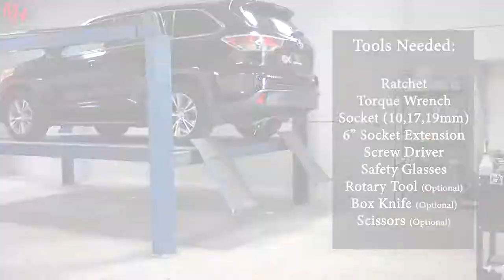Trailer Hitch Install: 2014 Toyota Highlander Curt 13200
Trailer Hitch Installation For A 2014 Toyota Highlander - Curt #13200
Vehicle Demonstration: 2014 Toyota Highlander
Vehicle Fit: Toyota Highlander 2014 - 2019

The CURT class 3 trailer hitch is the most common type of trailer hitch installed on full-size pickup trucks and SUVs. It is also found on full-size cars, crossover SUVs, minivans and mid-size trucks. That is because Class 3 packs the punch of a heavyweight hitch while still staying light on its feet. This CURT class 3 hitch offers a gross trailer weight capacity of 6,000 lbs. and an extra-high tongue weight capacity of 900 lbs. It is designed to be a custom-fit trailer hitch for certain years of the Toyota Highlander (to verify your vehicle compatibility, see the CURT application guide at curtmfg.com). It features a round tube frame and comes with all necessary hardware for a complete installation.

The 2" x 2" receiver tube opening of this class 3 hitch is able to accept a hitch-mounted accessory, such as a bike rack or cargo carrier, or a ball mount to tow most standard size trailers, including utility trailers, single-horse livestock trailers, boat trailers, and large campers. One special feature about the class 3 that is not found in classes 1 or 2 is its compatibility with a weight-distribution hitch. When used in combination with a WD hitch, this class 3's gross trailer weight capacity increases to 8,000 lbs. (NOTE: Never exceed the lowest weight capacity of any towing component). CURT class 3 trailer hitches are engineered to be strong and capable, having a quality steel frame and a solid finish. They are put through strenuous testing before being deemed ready for market and come with two coatings -- a liquid Bonderite coating and a powder coat in high-gloss black -- that cure together to form a strong resistance against rust, scratching, UV damage and other wear. Our hitches are our pride, and as such, we back them up with a limited lifetime warranty and a one-year finish warranty.

Video Camera Equipment:

256 GB Class 10 SD Card
8TB Desktop Hard Drive